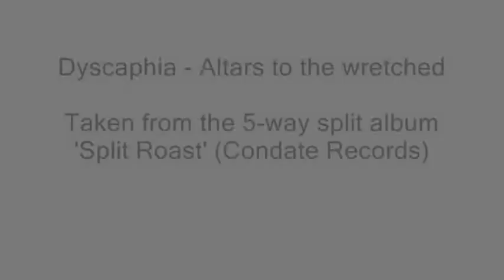Dyscaphia - Altars to the Wretched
Taken from the 5-way split album, Split Roast (Condate Records, 2011).
Recorded at Wayland's Forge Studios
Produced by Jonny Maudling and Dyscaphia
Lyrics and music written and composed by Tarkan Alp

LYRICS:
Altars to the Wretched

Tell me is it all that you dreamed?
This world
That you have Engineered
In the name of equality
Previously achieved
Still you fucking pontificate
On the rights
Of the inherent slave
And legislate to keep us all meek
So that we will behave

Ignorant activist
This will
Be our destruction
Unfulfilled masochist
You'd be

Better stripped naked and beaten
On your knees and forced to suck
Couldn't talk such abject bullshit
If your mouth was filled with cock.
[No] drive, ambition, will to speak
Brainwashing of the pseudo-free
[It's] better for one bitch to bleed
Than the whole of society.

Vomit your words
Through the pain
Still finding
Others to Fucking blame
Ordered to live in shame
I will not
Dwell that fucking way again.

Fucking stupid inbred bitch
You live to go on the attack
Things you do not understand
Can't you see it's you that holds us back?
If you had your fucking way
We'd all live in androgyny
Scrabbling in the fucking dirt
No means or will
To set ourselves free!

Crucified
Satisfy the fucking lies
Sanctified
Sacrificed for an easy life

Revelling in the acerbic assertations of the dead
Body / spirit atrophies with every fucking word that's said
Lap it up and drink it down: bile of putrescent lies
Bovine feeding needless breeding intensifies

Bathe themselves in ignorance
Their limited intelligence
Ensures they have no defence

Let them fucking. . .

. . .Praise the lords of retardation
Accolades on them bestow
Preaching words that they already know

Never fear for they are here to
Justify the waste of life
Lobotomised; all logic denied

Look in to their eyes
and you will see that there's nothing left a-
Live their strife is their own
Nurture a plague infecting mankind stupidity reigns infecting this life

Pillars placed to raise up the dead
Sickening Psychosis
Of the soul
On putrid altars offerings make
To ingratiate
Yourself to the gods you have made
No matter
What the cost
A new religion thus you create
To keep your mind sedate

Pass your judgement
On what you don't understand
Shut down the mind
Let it fucking die